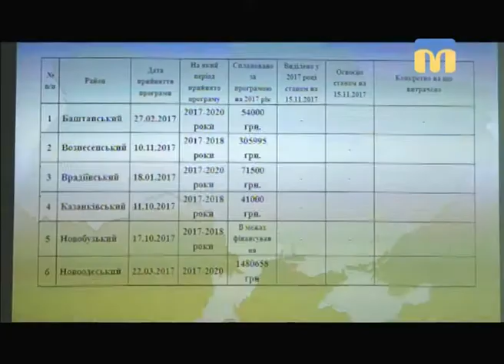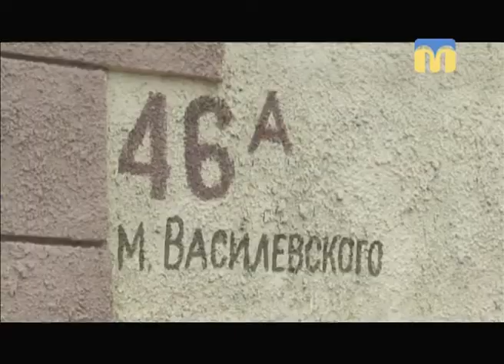Телевізійні новини Миколаївщини – 23.11.2017